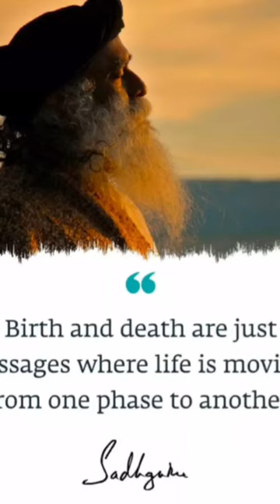Birth & death are one Phase to another ❤️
Karma is misunderstood word that is often thought to mean fatalism. Sadhguru explains that far from being fatalism, karma implies that you can take your life into your hands. It is the most dynamic way to exist.

Sadhguru's Speaks about the positiveness we get just by burning sambrani or benzoin .

Goodvibes

 🌼Life Is Short So Live Life To The Fullest..🌼

 🌼All Videos Are Used With Kind Permission Of It's Respected Owner "Shri Sadhguru Ji".

🌼Bits and Parts are taken from original video to create a useful content mainly in viewers perspective.

Sadhguru Exclusive Start Your 7 Day Trial for Free* Only On Sadhguru App *T&C Applied

Sadhguru best health tips
sadhguru best tips for home
Sadhguru on how to be positive
Sadhguru to do at home videos
try this at home and see magic
Sadhguru best health advi